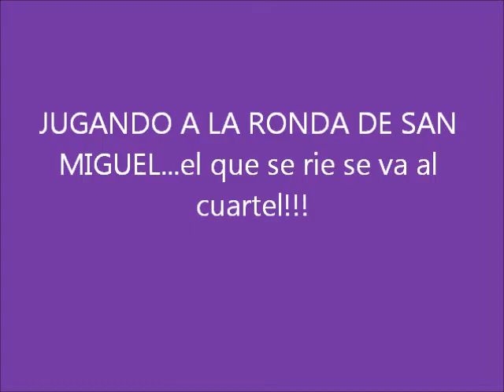JAZZ MIX MINI - ESTUDIO DE BAILE "WE LOVE DANCING"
Las mas pequeñas jugando a la Ronda de San Miguel! =)